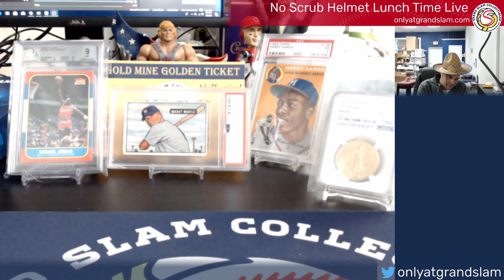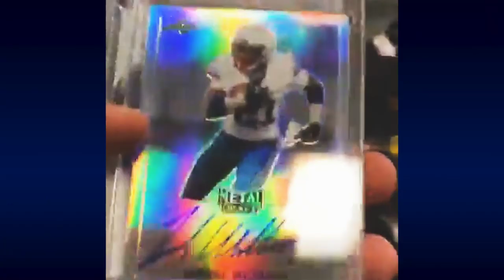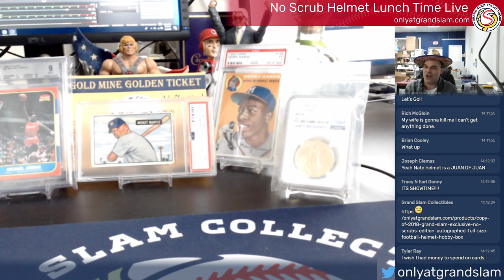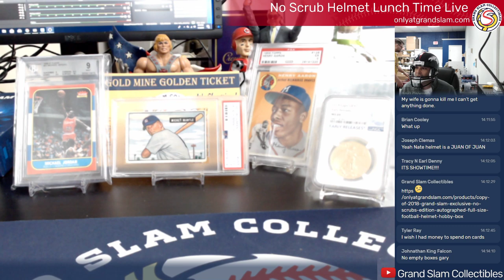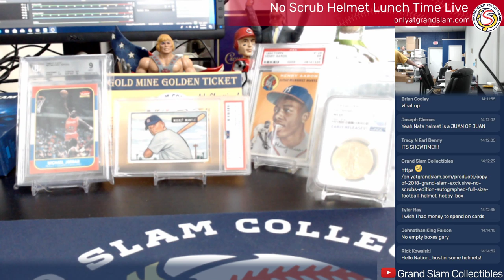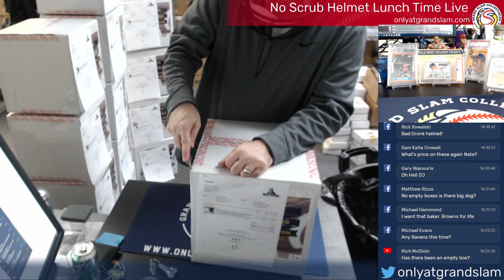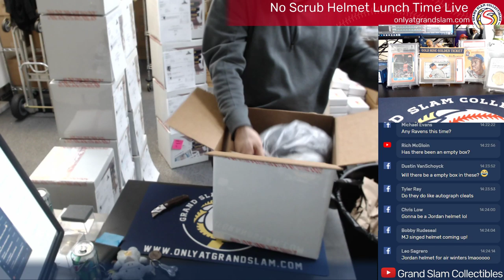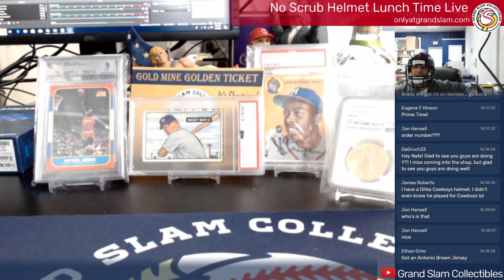No Scrub Helmet Break